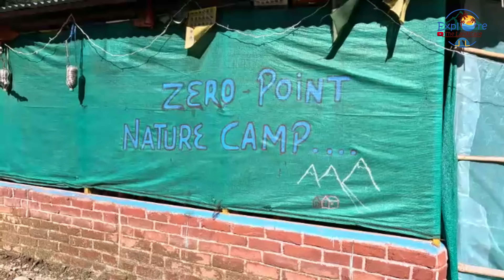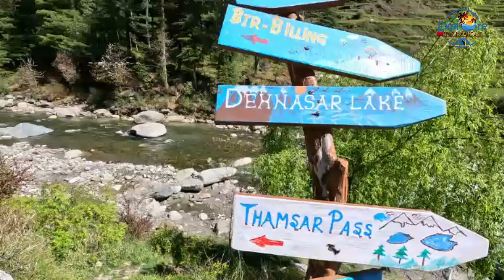Rooftop Camping Part 3 | Overlanding Camping in Barot Velley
Dekhiye first time rooftop me sone ka experience kaisa raha or humne kya kya kia ,,,,

Humne apni Tata Nexon ko banaya ik chalta firta ghar or wo bhi bahut kam budget me.

Start car camping in our Tata Nexon campervan.

Roof top tent in india

Campervan building process Completed in our Tata Nexon with complete kitchen & bed setup .

Product Use:
Camera: iphone13pro
Gorillapod: Digitek
Mic: Boya by mm1
LED camera light
Car Power Inverter: Ventro
Car mobile holder: Wecool c1

campervan in India
Indian camper